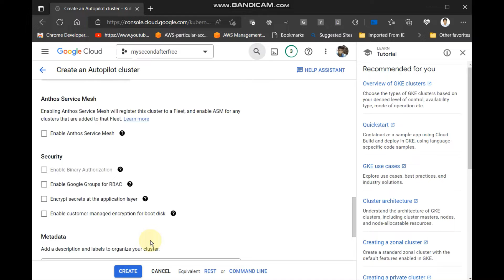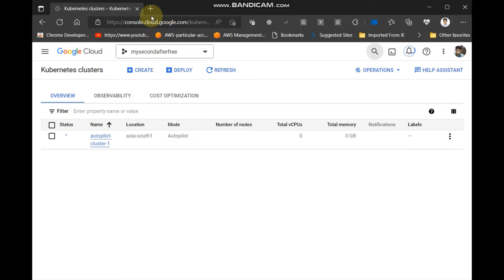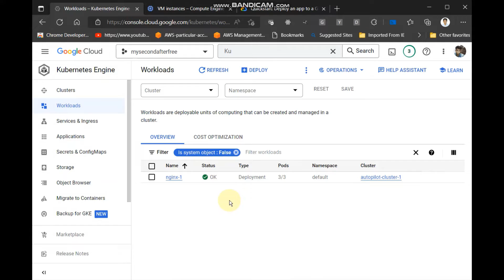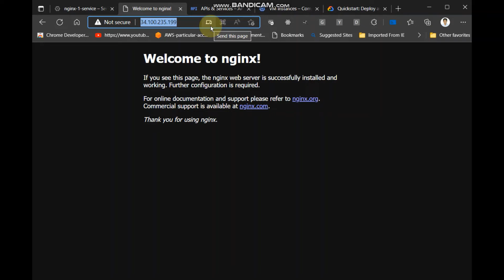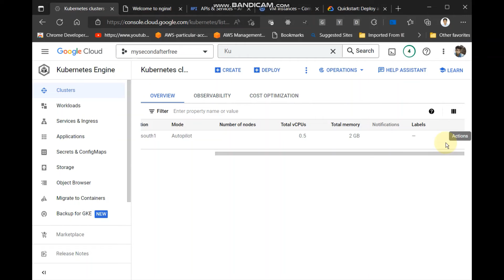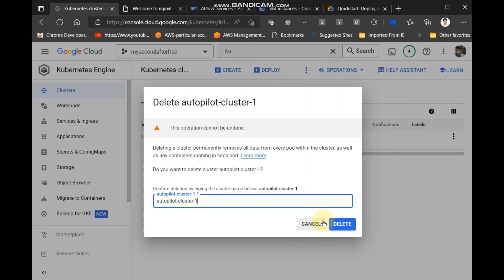Google Kubernetes Engine Demo | GCP